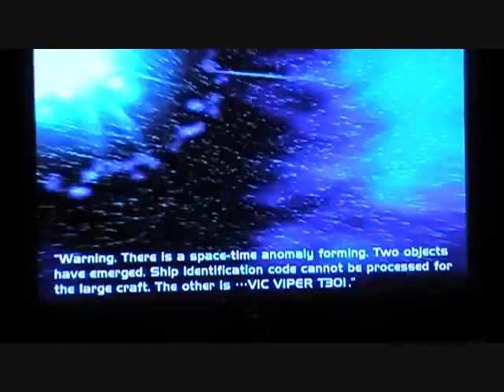Gradius V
Oh dear, this game is more difficult than dodging rain! Still, enjoy!